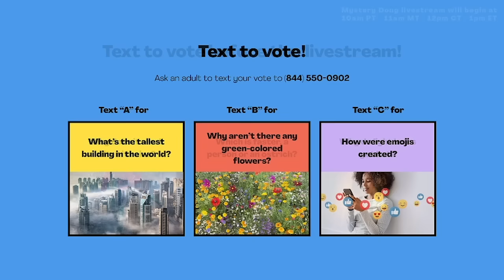Mystery Doug Live from home!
Mystery Doug did a live broadcast from his home and answered the winning question that kids voted for. Meet his kids, their pets, and learn a new activity you can do at home. Plus, don't forget to vote for next time!